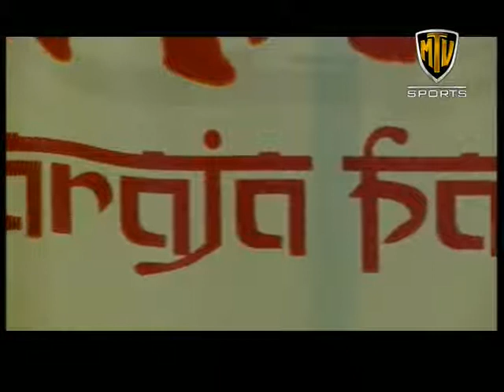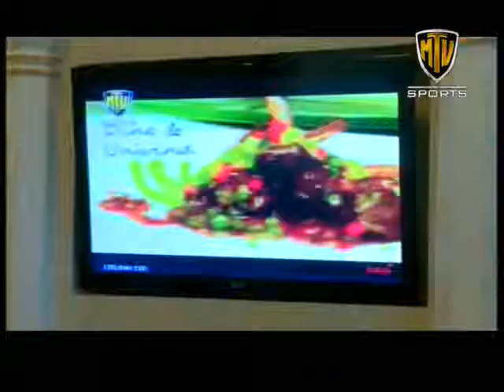Dine & Unwind - Ep 02 Part 1 - Maharaja Palace